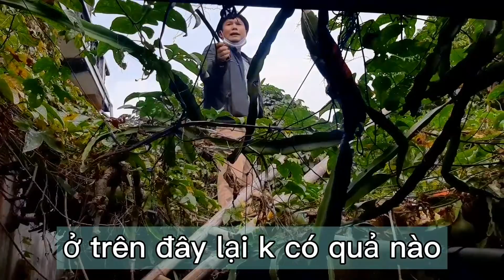🔴 LẤY GẤC BÁN